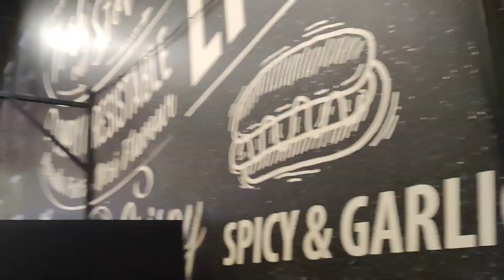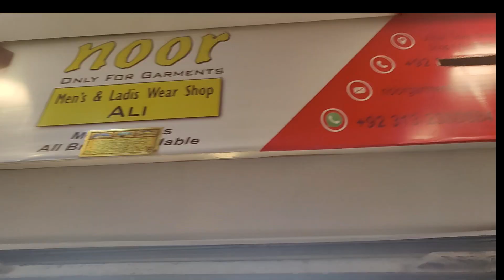Dinner 🍽️ with Besties 🌹♥️ | Vlog # 64| Zayan Official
♥️ Assalamualaiku ♥️ to ♥️ all ♥️